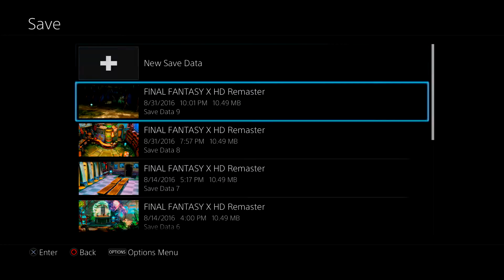Let's Play Final Fantasy X ► #26